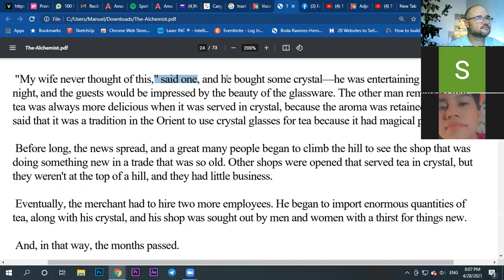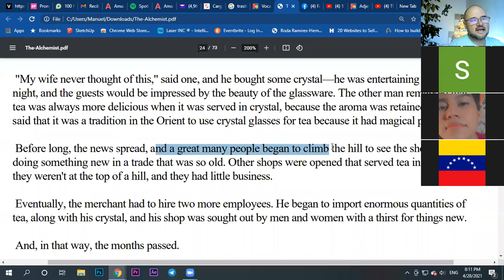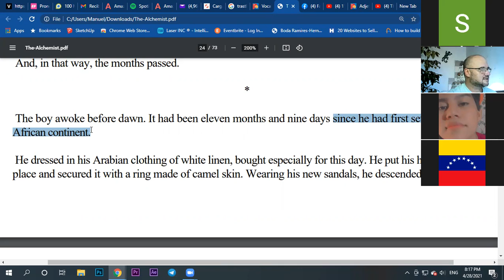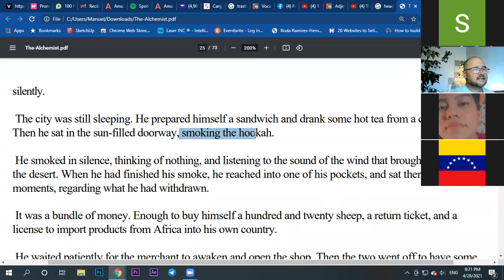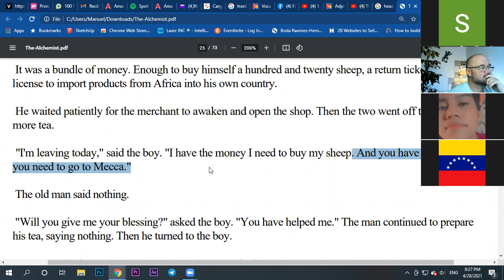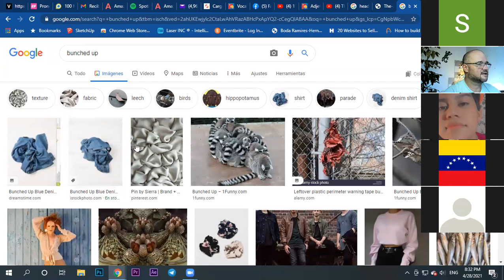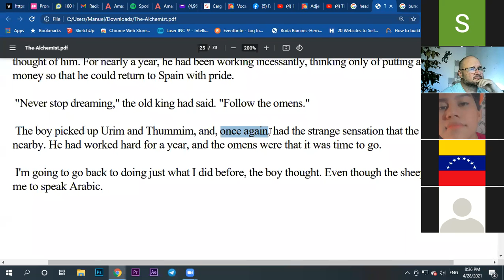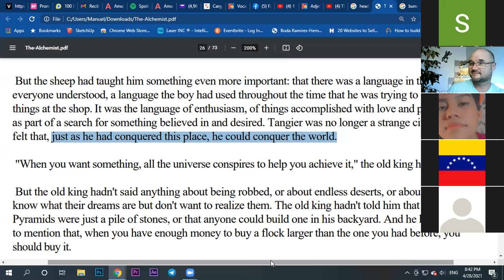Aprende ingles leyendo el Alquimista 28-4-2021 parte 1